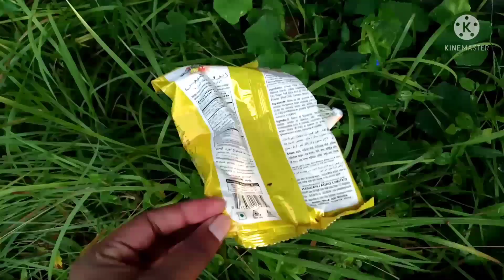On Friday morning I visited our green vegetable garden || CLEANPLANET - 24-09-2021🌍🌏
Hello friends happy Friday from Bangladesh.Today is Friday 24 September 2021.I hope all are well.I hope you're having a great day.

Friends today is Friday.I woke up at seven this morning.After waking up this morning I went to visit our green vegetable garden.Today I went to that garden several days later.Basically this morning I went to spend some time in the garden.Going to the garden I enjoyed the green beauty of the garden.In the garden today I saw some polluted garbage.So I collected that polluted garbage and threw them in the dustbin.I made a video while spending time in the garden and collecting garbage from the garden.I shared the video with you here.In the video you will see the current condition of our green garden.And you will see the moment of collecting garbage from garden.Hope you enjoy the video.See my nature cleaning mission in the Friday (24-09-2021) morning🖕.